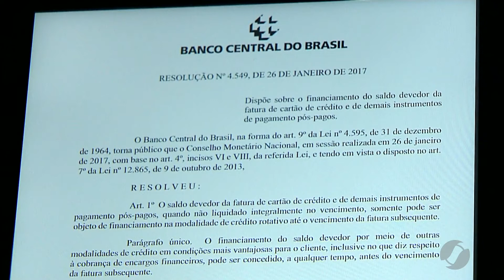JSD (29/03/17) - Novas regras do crédito rotativo